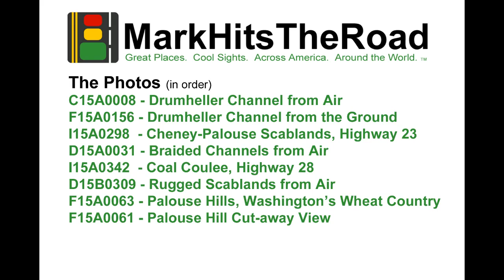Channeled Scablands and the Palouse Hills - Glacial Lake Missoula Ice Age Floods #7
#7 of 10 slideshows from the region showing the impact of Glacial Lake Missoula and the Ice Age Floods

When the ice dam at Cabinet Gorge gave way and the floodwaters from Glacial Lake Missoula tore across eastern Washington, they washed away loess deposits and topsoil in its path, and they eroded a number of braided channels into the rock.  Several square miles of eastern Washington are covered by these channeled scablands.

The Palouse Hills are loess hills mostly in central and eastern Washington.  Much of the early loess was deposited as much as two million years ago.  The upper layers consist of wind-blown sediments deposited to the west in Glacial Lake Lewis during the Ice Age floods.

The hit and miss nature of the channeled scablands often results in areas of barren, rocky landscape abutting some of richest farmland in the country.

C15A0008 - Drumheller Channel from the air, part of the channeled scablands

F15A0156 - Drumheller Channel from street level along Highway 26

I15A0298 - Cheney-Palouse scablands along Highway 23

D15A0031 - Example of braided channels seen from the air, near Almira, Washington

I15A0342 - Coal Coulee, along Highway 28

D15B0309 - The Ice Age floods washed away topsoil across large areas of eastern Washington, leaving rugged scablands behind

F15A0063 - The Palouse Hills were created by loess deposited over a couple million years, although the upper layers were blown in from sediments deposited in Glacial Lake Lewis during the Ice Age floods

F15A0061 - This cutaway of a hill shows the loess deposit atop underlying layers of basalt